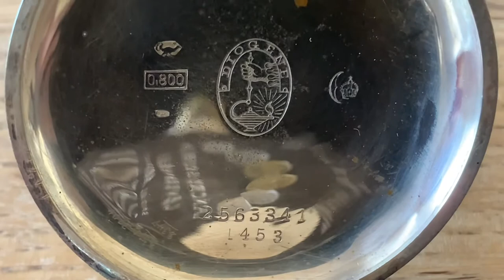DIOGENE pocket watch by GEORGES FAVRE JACOT (ZENITH) 1896-1900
Rare DIOGENE pocket watch from Zenith factory. 15 jewels, anchor escapement, breguet spiral, pin-set, stem wind and 0.800 silver case.